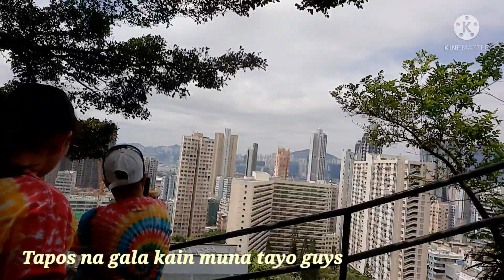view from the top